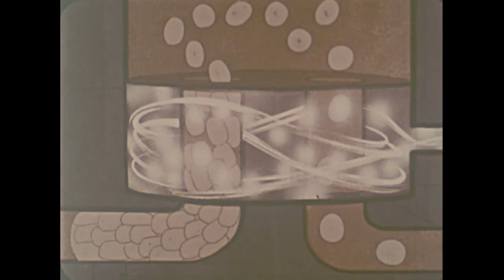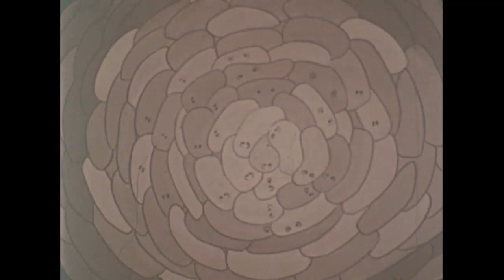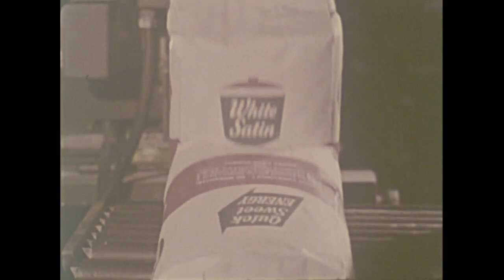Sweet Discovery: The Story of the Sugarbeet (1966)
Amalgamated Sugar made its formal entry into the motion picture field in 1966. The company had seen a need for a Public Relations film on beet sugar that was geared specifically toward Amalgamated Sugar for many years. Previously, materials consisted primarily of sugarbeet industry information kits from the United States Beet Sugar Association in Washington DC, of which the company is a member.

Amalgamated Sugar decided that a fresh look, tailored directly for the company rather than the beet sugar industry in general, was in order. Amalgamated Sugar contracted with the Brigham Young University motion picture department in Provo, Utah, to write, direct, and produce a new film to fill this gap. In 1966, Brigham Young University not only had the latest sound and motion picture equipment, but they also had a skilled group of motion picture technicians, many of whom had worked for many years at the Walt Disney studios in Burbank, California.

Hence, “Sweet Discovery: The Story of The Sugarbeet” was born, set in the pyramids of Egypt and the sugarbeet fields of Idaho.

We hope you will enjoy this piece of Amalgamated Sugar’s history.